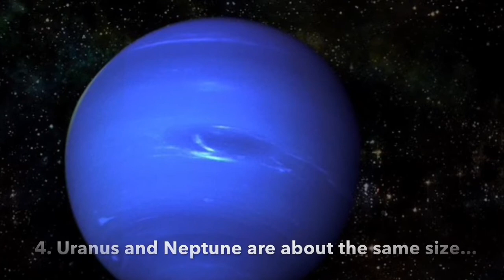5 Interesting Facts About Uranus